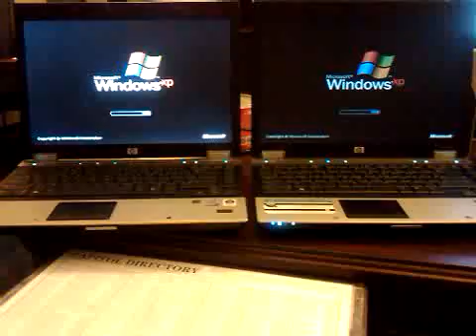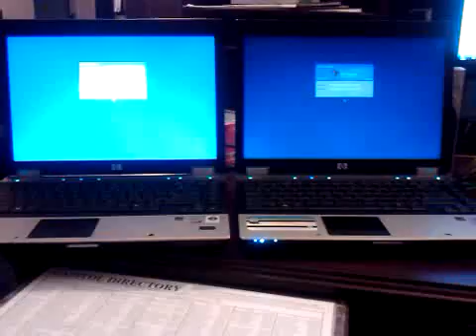Solid state drive vs conventional spinning drive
Start up test using two HP  Elitebook 6930p.  The one on the left has the SSD.  For the price I dont see a point in purchasing SSD.